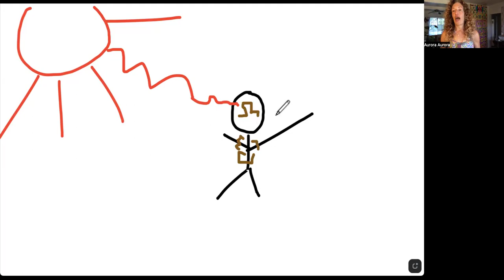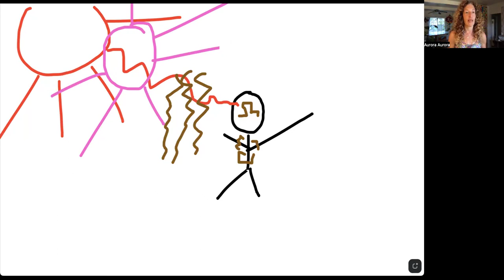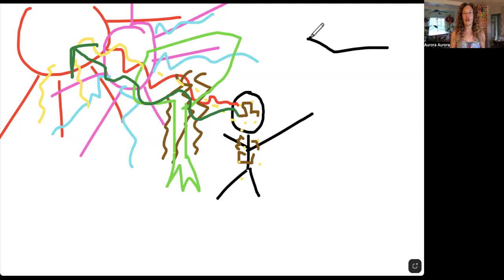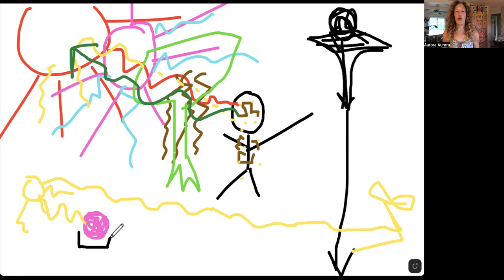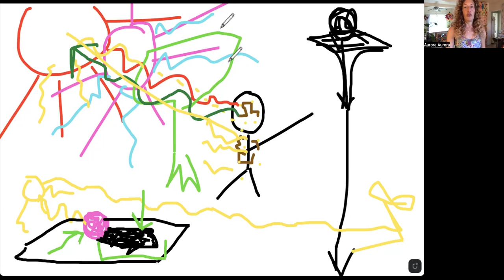2024 Level 2 lesson 5 The Origins of Solar Consciousness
Link to my upcoming FRL retreat in Sedona! May 2024 (go to this link then click "view details")

And support my small business selling broccoli microgreens here!